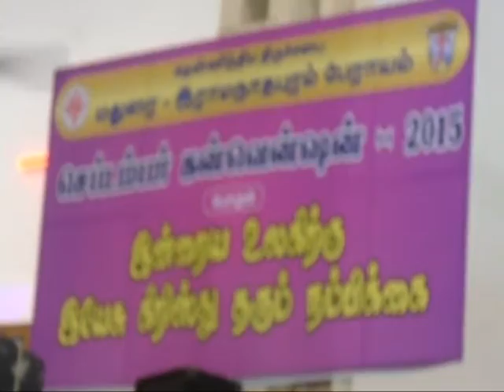September Convention 2015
Singing competition held during the September Convention I day programme held on 25th September 2015 at C.S.I.Cathedral Church, Narimedu, Madurai 2